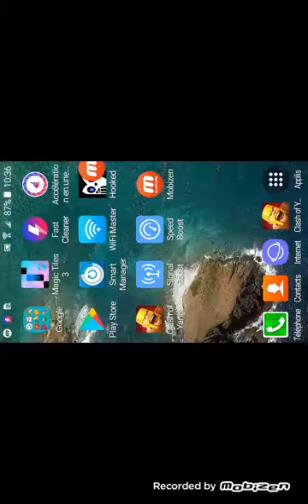Test Clash Of Yanis Serv Privé Clash Of Clan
Descend moi

Skype: Ermal Team

Et Lâche Un Like